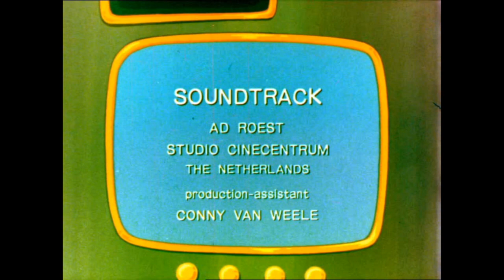Tohtori Sykerö maraton